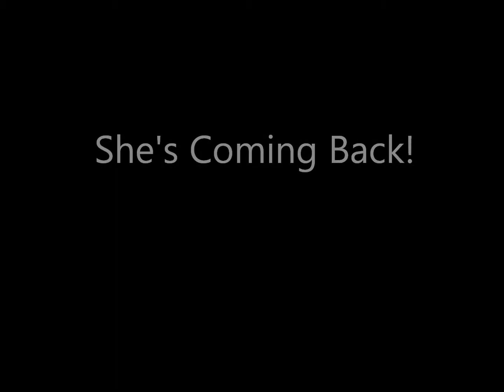AFFINITY III: Yoga Soup & ARC Pasadena - coming up soon!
Affinity I: Santa Barbara &  ARC Pasadena
Affinity II: Paris, FRANCE
Affinity III: Santa Barbara & ARC Pasadena